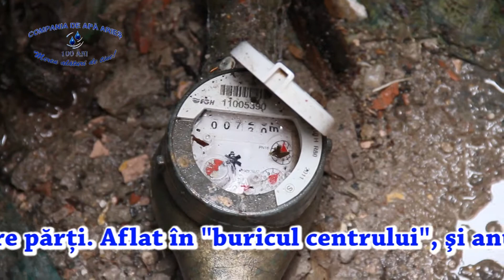NOULUI MEMBRU AGA I A FOST SISTAT SERVICIUL DE APA PENTRU NEPLATA 29 10 2012